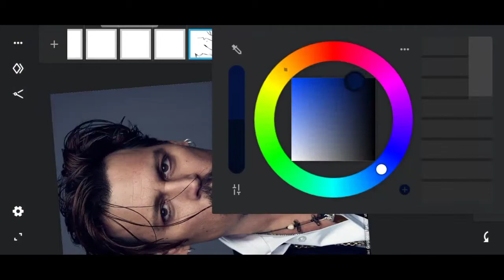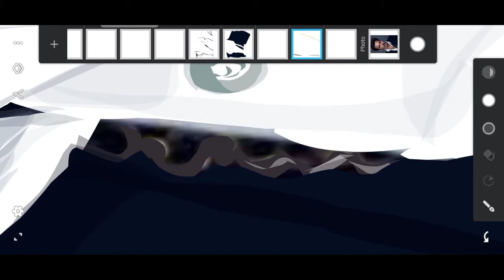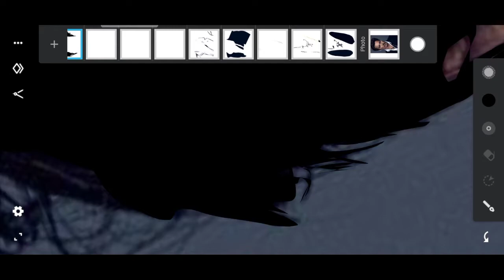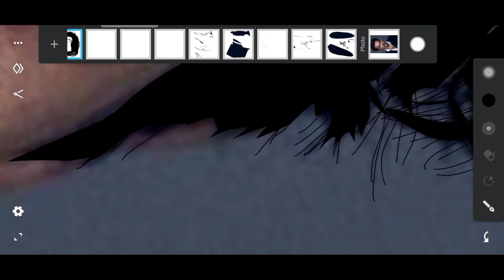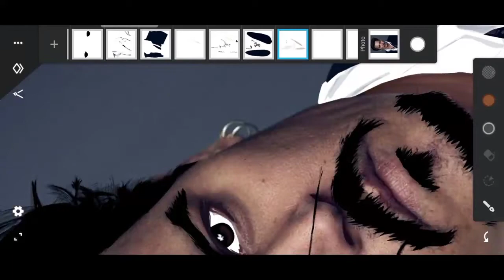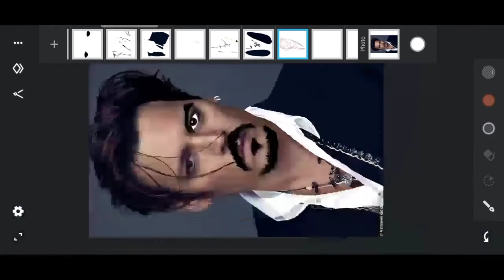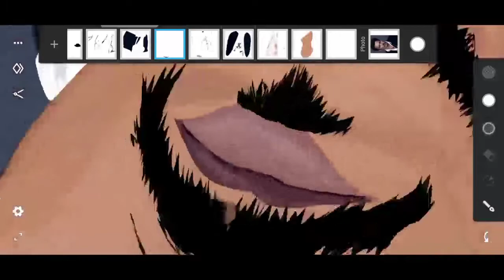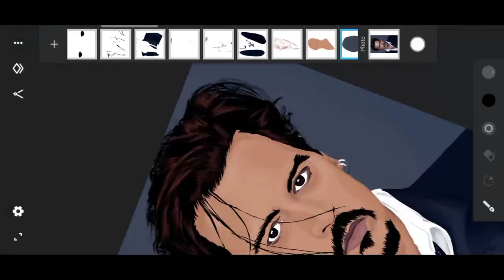Johnny Depp | Captain Jack Sparrow | Vector Art | Infinite Design | Mobile Vector Art Editing | TEE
Daily Videos👇🏻

Used app
Infinite design

Tags💫